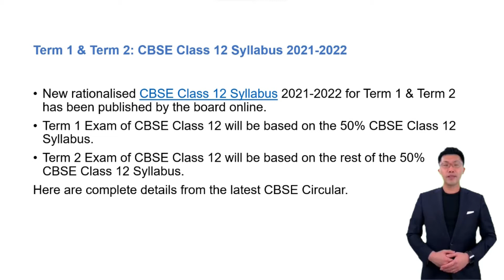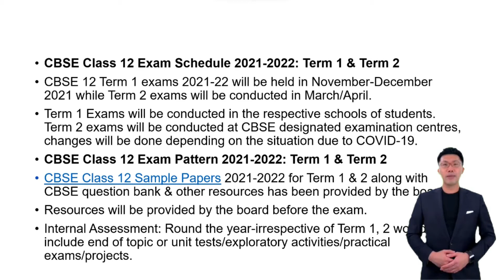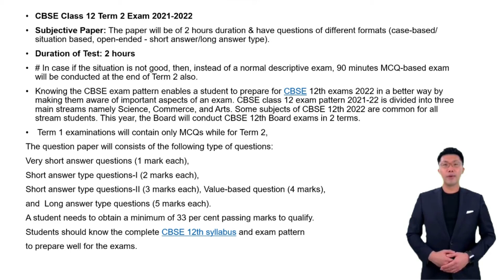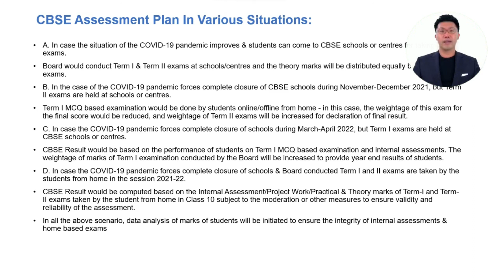CBSE 12th बोर्ड परीक्षा 2021-2022 के पैटर्न को 5 मिनट में समझें || A2R CBSE Education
Useful books and guides for board exams :
✅ Oswaal CBSE Sample Question Paper Class 12 English Core Book (For Term I Nov-Dec 2021 Exam) Paperback – 13 September 2021

✅ Oswaal CBSE Sample Question Paper Class 12 Mathematics Book (For Term I Nov-Dec 2021 Exam) Paperback – 14 September 2021

✅ Oswaal CBSE Sample Question Paper Class 12 Mathematics Book (For Term I Nov-Dec 2021 Exam)  (Paperback, Oswaal Books)

✅ Oswaal CBSE Sample Question Paper Class 12 Physics Book (For Term I Nov-Dec 2021 Exam) Paperback – 20 September 2021

✅ Oswaal CBSE Sample Question Paper Class 12 Chemistry Book (For Term I Nov-Dec 2021 Exam) Paperback – 23 September 2021

✅ Oswaal CBSE Sample Question Paper Class 12 Computer Science Book (For Term I Nov-Dec 2021 Exam) Paperback – 16 October 2021

✅ CBSE MCQs CHAPTERWISE QUESTION BANK FOR TERM 1 & 2 BIOLOGY CLASS 12 OSWAL BOOKS & LEARNING PVT. LTD  (Paperback, THE EXPERIENCED AUTHOR)

✅ Oswaal CBSE Sample Question Paper Class 12 Economics Book (For Term I Nov-Dec 2021 Exam)  (Paperback, Oswaal Books)

✅ CBSE MCQs CHAPTERWISE QUESTION BANK FOR TERM 1 & 2 ENTREPRENEURSHIP CLASS 12 OSWAL BOOKS & LEARNING PVT. LTD  (Paperback, THE EXPERIENCED AUTHOR)

✅ Oswaal CBSE Sample Question Paper Class 12 Entrepreneurship Book (For Term I Nov-Dec 2021 Exam)

✅ Oswaal CBSE Sample Question Paper Class 12 Economics Book (For Term I Nov-Dec 2021 Exam) Paperback – 29 September 2021

✅ Oswaal CBSE Sample Question Paper Class 12 Business studies Book (For Term I Nov-Dec 2021 Exam) Paperback – 14 September 2021

✅ Oswaal CBSE Sample Question Paper Class 12 Accountancy Book (For Term I Nov-Dec 2021 Exam) Paperback – 23 September 2021

✅ Oswaal CBSE Sample Question Paper Class 12 Applied Mathematics Book (For Term I Nov-Dec 2021 Exam) Paperback – 11 October 2021

Product Bundle Books
✅ Oswaal CBSE Sample Question Paper Class 12 (Set of 5 Books) Physics, Chemistry, Mathematics, Biology, English Core (For Term I Nov-Dec 2021 Exam) Product Bundle – 24 September 2021

✅ Oswaal CBSE MCQs Chapterwise For Term I & II, Class 12 (Set of 4 Books) Physics, Chemistry, Mathematics, English (With the largest MCQ Question Pool for 2021-22 Exam)  (Paperback, Oswaal Books)

✅ Oswaal Cbse MCQS Chapterwise for Term I & II, Class 12 (Set of 3 Books) Physics, Chemistry, Mathematics (with the Largest MCQ Question Pool for 2021-22 Exam)  (English, Paperback, unknown)

✅ Oswaal CBSE MCQs Chapterwise For Term I & II, Class 12 (Set of 4 Books) Physics, Chemistry, Biology, English (With the largest MCQ Question Pool for 2021-22 Exam)

✅ Oswaal CBSE MCQs Chapterwise Question Bank For Term I & II, Class 12 (Set of 3 Books) Physics, Chemistry, Biology (With the MCQ Question Pool for 2021-22 Exam)

✅ Oswaal CBSE MCQs Chapterwise For Term I & II, Class 12 (Set Of 5 Books) Accountancy, Business Studies, Economics, Mathematics, English (With The Largest MCQ Question Pool For 2021-22 Exam) (Paperback, Oswaal Books)

✅ Oswaal CBSE Sample Question Paper Class 12 (Set Of 4 Books) English Core, Accountancy, Business Studies, Economics (For Term I Nov-Dec 2021 Exam)  (Paperback, Oswaal Books)

✅ Oswaal CBSE Sample Question Paper Class 12 (Set of 3 Books) Physics, Chemistry, Mathematics (For Term I Nov-Dec 2021 Exam)  (Paperback, Oswaal Publication)

✅Oswaal CBSE MCQs Question Bank Chapterwise For Term-I, Class 12 (Set of 4 Books) Physics, Chemistry, Biology, English (With the largest MCQ Question Pool for 2021-22 Exam)

✅ Oswaal CBSE MCQs Question Bank Chapterwise For Term-I, Class 12 (Set of 4 Books) Physics, Chemistry, Mathematics, Informatics Practices (With the largest MCQ Question Pool for 2021-22 Exam)

✅ Oswaal CBSE Sample Question Paper Class 12 (Set of 3 Books) Physics, Chemistry, Mathematics (For Term I Nov-Dec 2021 Exam)

✅ Cbse Chapterwise Question Bank Class 12 Biology Term- 1 Oswal Books & Learning Pvt. Ltd  (Paperback, THE EXPERIANCED AUTHOR)

✅ Cbse Chapterwise Question Bank Chemistry Class 12 Term- 1 Exam Oswal Books & Learning Pvt. Ltd  (Paperback, THE EXPERIANCED AUTHOR)

✅ Cbse Chapterwise Question Bank Physics Class 12 Term- 1 Oswal Books & Learning Pvt. Ltd  (Paperback, THE EXPERIANCED AUTHOR)

A2R CBSE Education